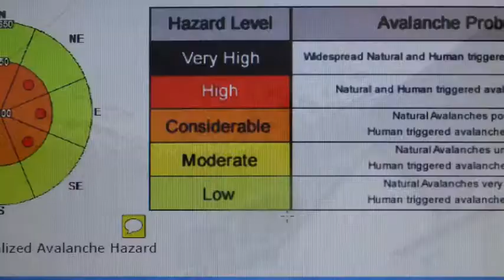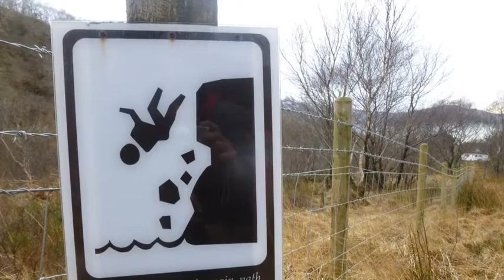Winter mountaineering training in Scotland 2014- with Adele, Sam, Laurence & David